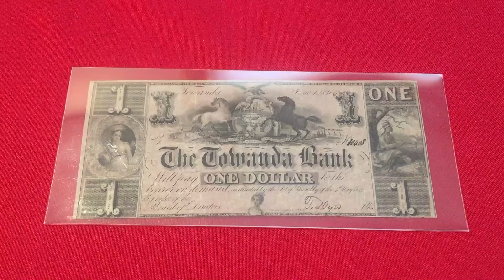Livestream announcement for Wednesday!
Happy Wednesday!

Official Rules for Giveaways on our channel: For the giveaways held during our live streams and through our channel, you must be of legal age or have parental permission to enter.
By entering this Giveaway, you release YouTube from any liability related to this Giveaway. All items in our giveaways were purchased or given to us to be used in said giveaways. Any entries not following the YouTube Community Guidelines will be disqualified. Personal data sent to us is for the sole purpose of sending the item(s) won and will not be shared with any third party nor used for any other purpose.
Anyone can win only once during one auction, no matter how often the comment picker chooses the same name.
Also, you need to answer within 60 sec if I call your name.
Free giveaways will occur at 50 likes, then in increments of 50, and at the end of the stream. I might have a special giveaway from time to time; the same rules stated below apply to all.
Once the package leaves BBCOINSINC, I do not take any responsibility for missing packages by the carrier.